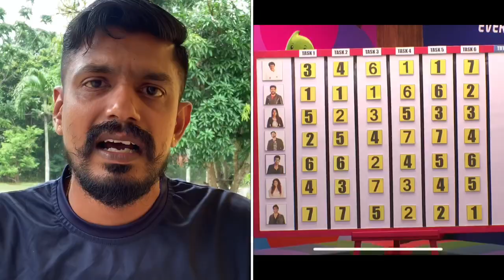Bigg Boss 3 | Day 86 | The Golden Egg Task | Santhanar